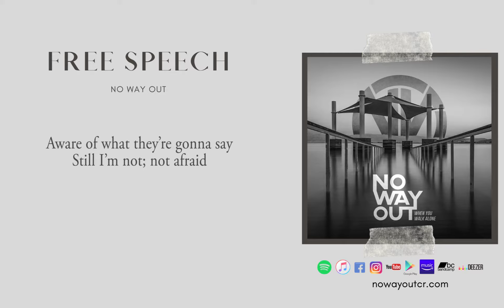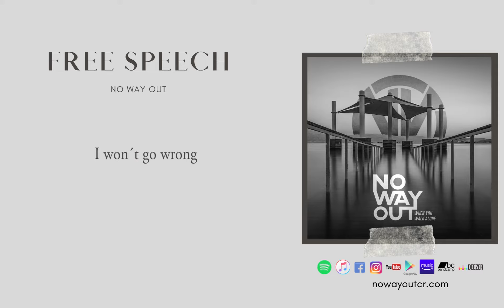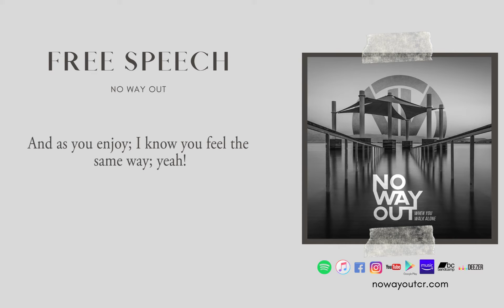Free Speech - No Way Out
Album: When You Walk Alone